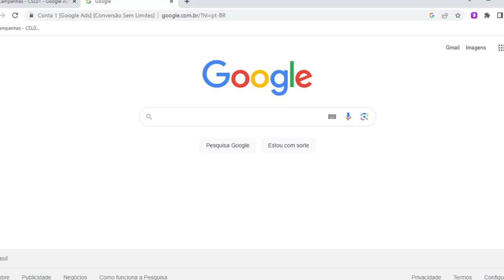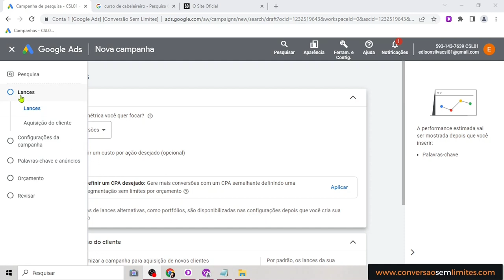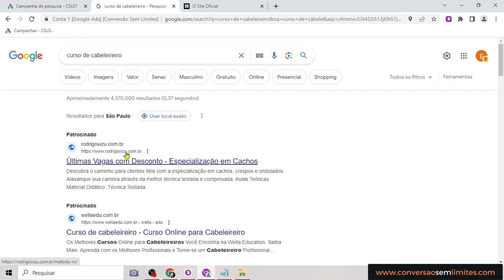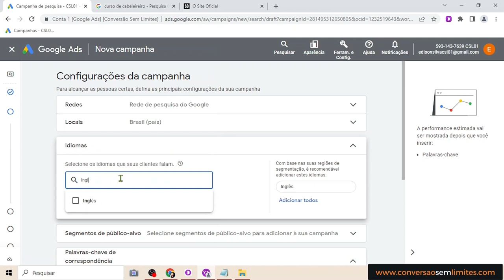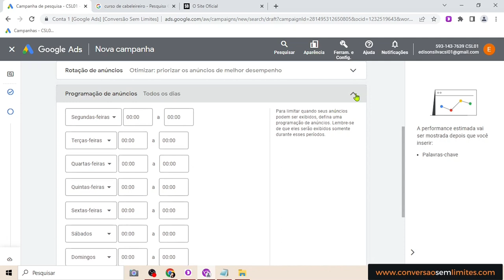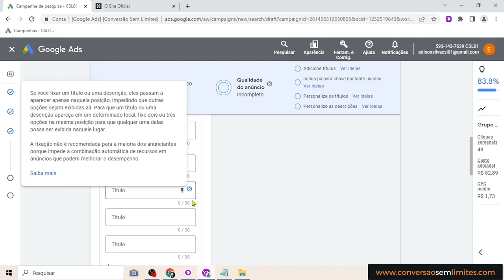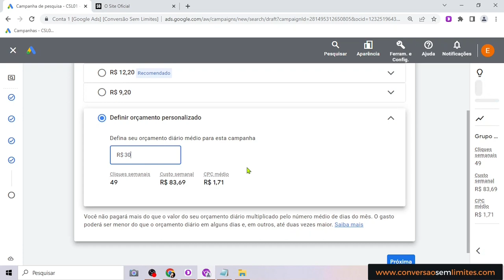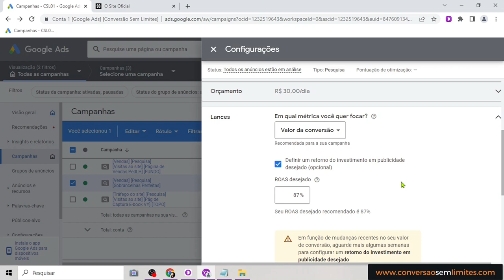Como Fazer Uma Campanha de VENDAS no GOOGLE ADS? - Seu Guia Para Vender no Google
Este é um Guia de como fazer uma campanha de Vendas no Google Ads | Completo:

🔶Canal no Telegram - Faça Parte.

🌟Cursos que Funcionam. Por isso recomendo🌟

Curso Completo De Tráfego Pago
Google Ads, Youtube Ads, Rede de Display e Meta Ads

🌟As Melhores Ferramentas de Marketing Digital🌟
Recomendo:

👇Detalhes Sobre o Conteúdo

Neste vídeo você vai aprender a criar uma campanha de vendas no Google Ads. Então, este será um conteúdo de Google Ads campanha de conversão.

Para vender no Google é preciso criar uma campanha na rede de pesquisa do Google Ads.
Criar uma campanha de Rede de Pesquisa significa criar anúncios para serem exibidos na Busca do Google. Que é o local aonde as pessoas efetivamente pesquisam para comprar.

Por isso, resolvi gravar este vídeo mostrando todos os detalhes de como fazer uma campanha de vendas no Google Ads.

Não veja este vídeo como um simples vídeo, pois ele é um Guia Passo a Passo que vai te mostrar de forma clara e objetiva tudo sobre como anunciar no Google Ads.

Então, este vídeo é para você que:
- Quer aprender como vender no google ads 2023 e nos próximos anos;
- Ainda não sabe como criar uma campanha de pesquisa no Google Ads;
- Quer vender no google ads fazendo os próprios anúncios;
- Tem vontade de aprender como anunciar no Google Ads do zero;
-  Tem dúvidas sobre como se cria uma campanha de conversão no Google Ads.
Etc.

Se você se identificou com alguns dos itens acima, então este vídeo é para você. São 40:07 minutos de vídeo para você aprender o exato passo a passo de como fazer uma campanha de vendas no Google Ads.

Créditos👇

Baixe Você Também, É Grátis!!!